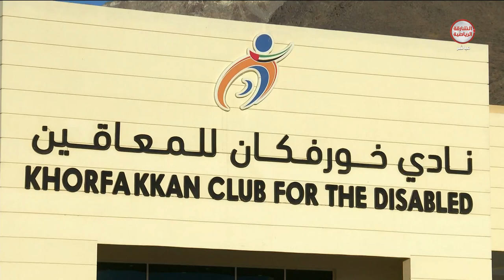برنامج من الإمارات | 26-09-2021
ــــــــــــــــــــــــــــــــــــــــــــــــــــــــــــــــــ